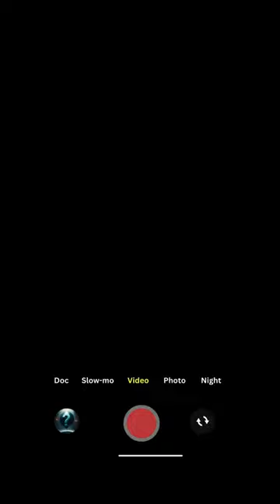Spooky Sundae - Banshee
Hey ihr Spooky Doos,
die Meisten von euch kennen die Banshee sicher. Unangenehm wird es, wenn sie der Geist in dem Spiel Phasmophobia ist und ihr Ziel der Bessenheit seid. Aber was haltet ihr von der Todesfee? Ih Weinen soll nicht gerade angenehm klingen. Aber das tut Weinen selten. Ausser es sind Freudentränen.

Alle Bilder in diesem Reel/Short sind Beispielbilder.
Musik von Ronald Kah (Starlight, geschnitten), Web: Ronald Kah ▷ Musikproduzent & Komponist | Potsdam & Berlin